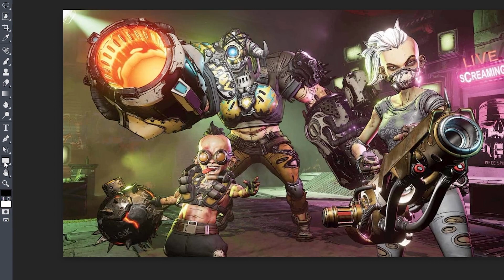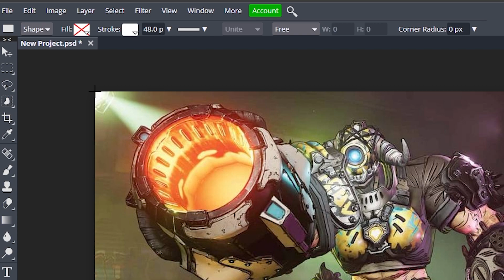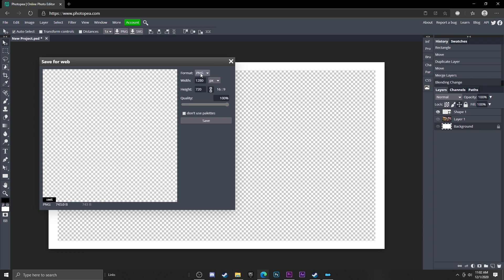How to make a BORDER in Photopea!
READ ME

0:36 Method 1
1:45 Method 2
2:58 Save for later